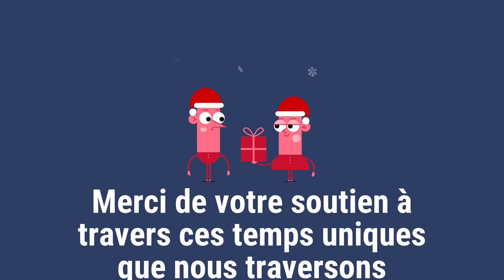Concours de biscuits 2020 : Une collaboration festive entre l'Atelier d'innovation sociale et le CCO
Le Conseil de la coopération de l'Ontario (CCO) et l'Atelier d'innovation sociale Mauril-Bélanger s'associent pour vous présenter notre concours de biscuits du temps des fêtes 2020. Ce concours est ouvert à toutes et à tous. Faites-nous parvenir votre recette originale ainsi que des photos de votre biscuit du temps des fêtes préféré sur nos réseaux sociaux, et courrez la chance de gagner une session d'accompagnement de projets collectifs / de projets à portée sociale d'une durée de deux heures avec l'un(e) de nos experts(es). Le concours prend fin le 4 janvier 2021. Pour plus de renseignements, ou pour consulter les règlements du concours, n'hésitez pas à visiter les médias sociaux de l'Atelier d'innovation sociale Mauril-Bélanger et du Conseil de la coopération de l'Ontario (CCO).